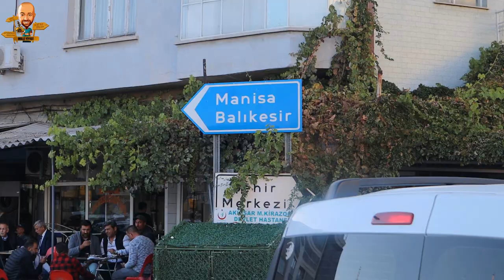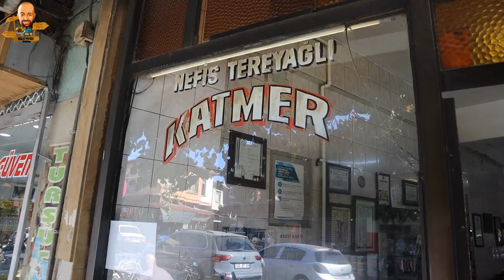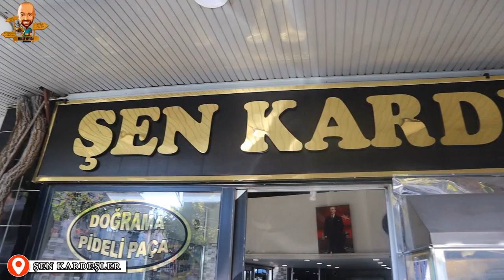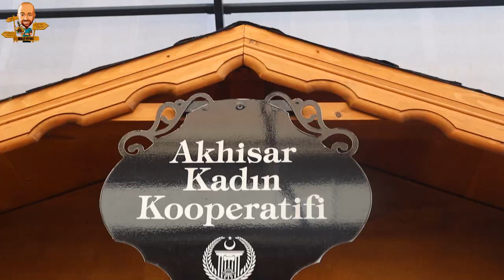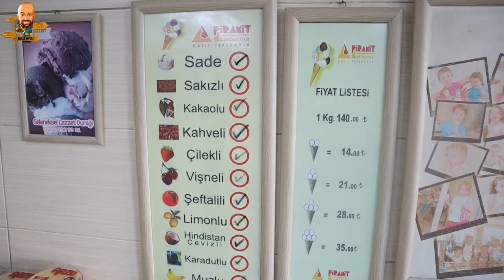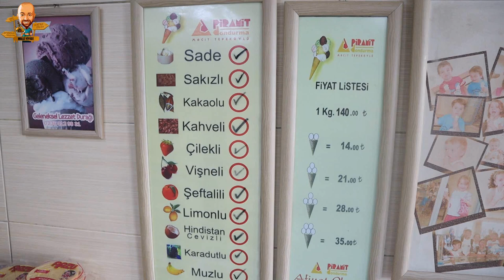AKHİSAR’DA BİR GÜNDE NELER GÖMÜLÜR🔥